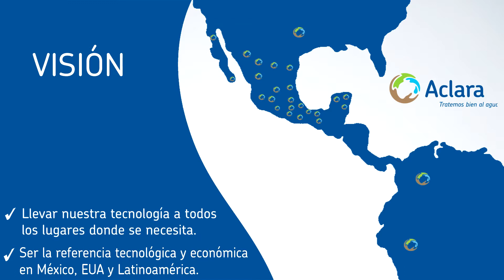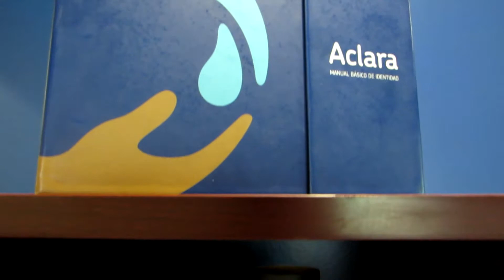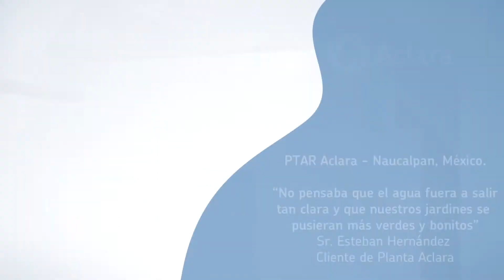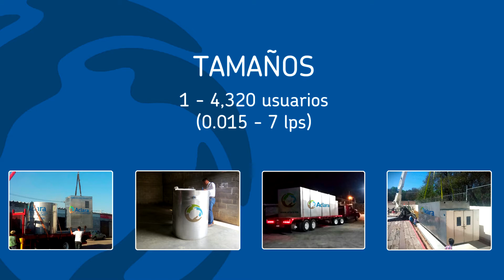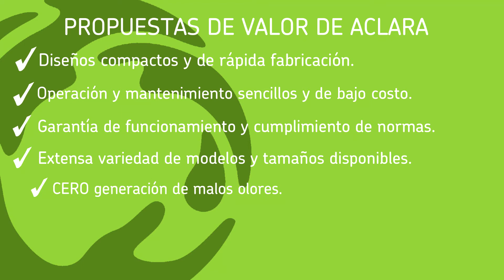Corporativo Aclara 2018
Plantas de tratamiento de aguas residuales Aclara.